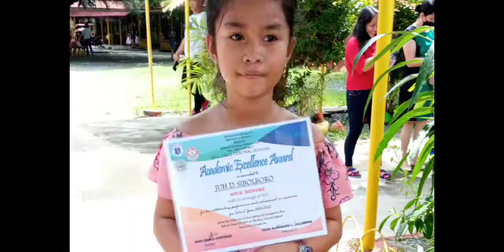hand clap dance ( juhs vlog and my family)